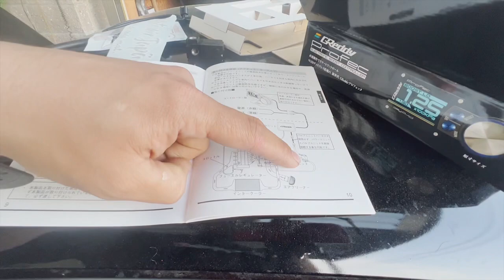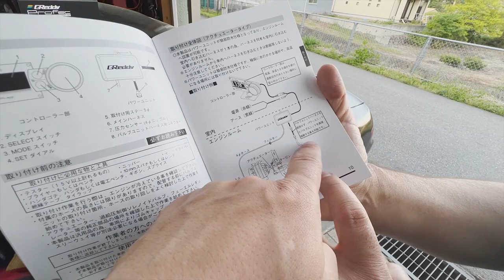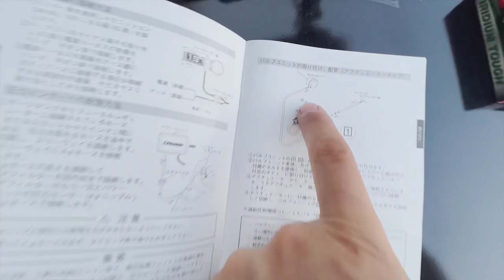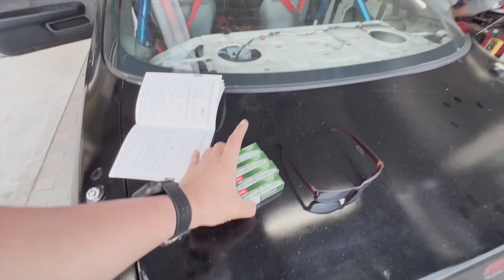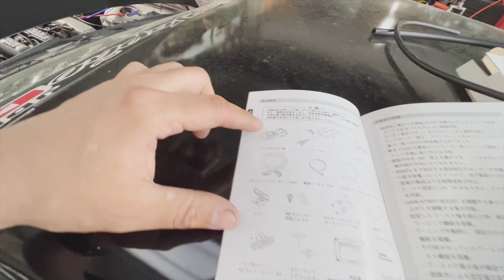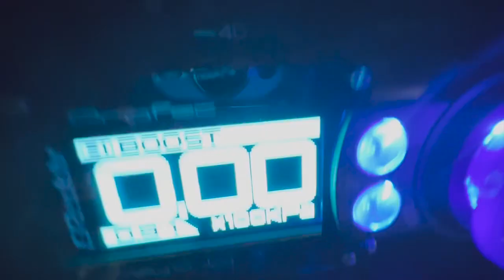CONSEGUI COMPRAR FINALMENTE O QUE FALTAVA PARA O MEU PROJETO S14 de drift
Presente para o meu projeto de drift…

￼ Opaa seja bem-vindo…

Se você gosta de carros esportivos, carro turbo,  carro japones… vc esta no canal certo..

Ja faz parte da nossa família?